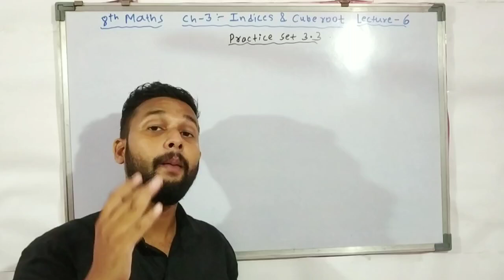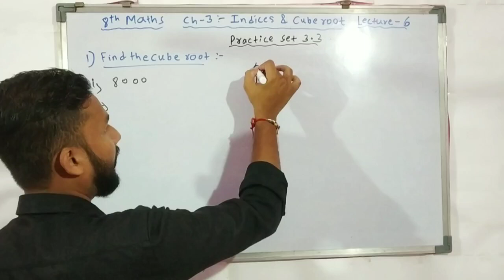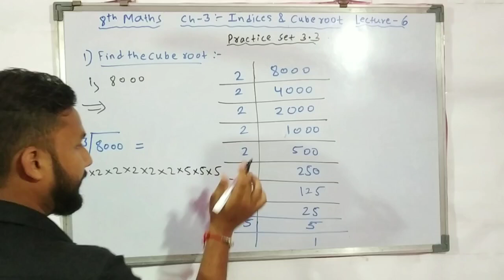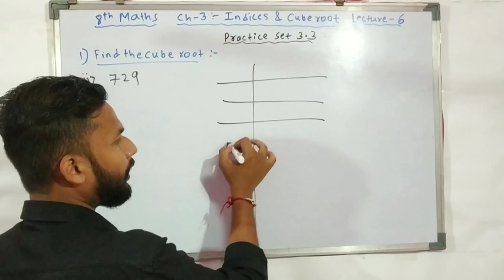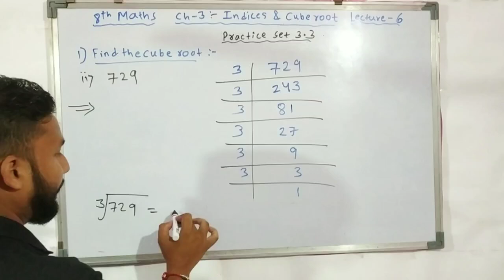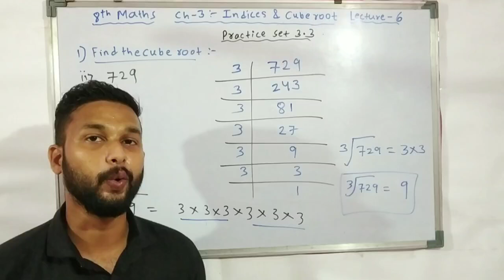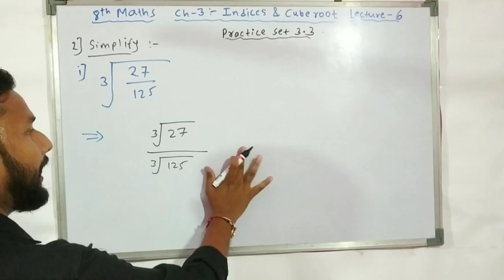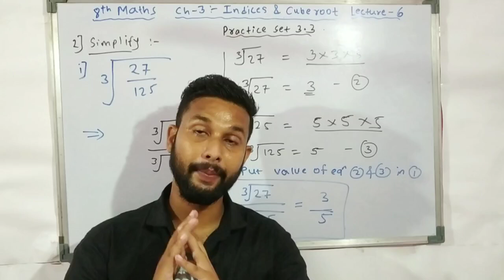8th Maths | Chapter 3 Indices and Cube root | Lecture 6 by Rahul sir | Maharashtra board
Hi Everyone.
In this Video you will get the Lecture videos of 8th Maths Chapter 3 Indices and Cube root Lecture 6 by rahul sir maharashtra board.